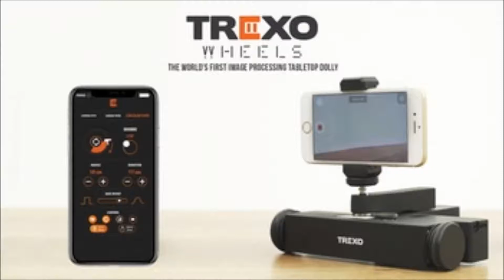Trexo Wheels: World’s first Image Processing Table-Top Dolly